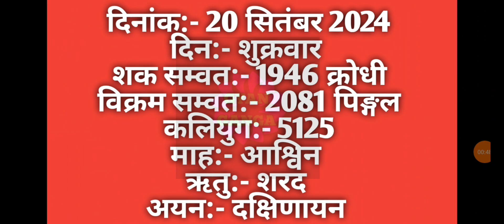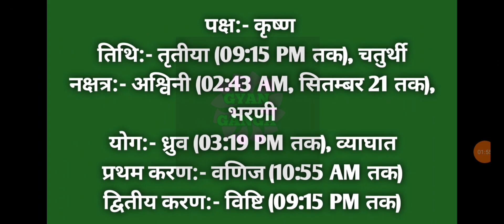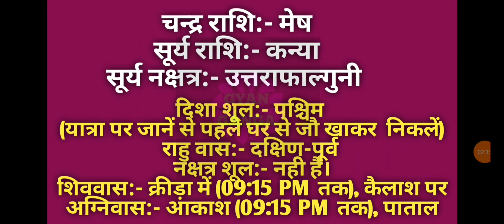20 September 2024 ka Panchang । पंचांग 20 सितम्बर 2024 । 20 September 2024 Friday Hindi Panchang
20 September 2024 ka Panchang । पंचांग 20 सितम्बर 2024 । 20 September 2024 Friday Hindi Panchang

20 September 2024 Panchang : 20 September 2024 का पंचांग, शुभ मुहूर्त, तिथि, नक्षत्र, सूर्योदय, सूर्यास्त, राहुकाल, पक्ष, अभिजीत मुहूर्त, अमृत काल,  चौघड़िया, व्रत व् त्यौहार। जानिए सितम्बर २०, २०२४ का पंचांग और महत्वपूर्ण जानकारियां हिन्दू पंचांग के अनुसार, कब से कब तक शुभ मुहूर्त है, कब से कब तक अशुभ मुहूर्त है। यदि आप किसी शुभ कार्य को किसी विशेष दिन और शुभ मुहूर्त में करना चाहते हैं तो दैनिक पंचांग की सहायता से आप उस दिन का शुभ मुहूर्त को जान सकते हैं। तो आइये अब जानते हैं 20 September 2024 का दैनिक पंचांग
About this Video :
1) 20 September 2024 ka hindu Panchang.
2) 20 September 2024 Panchang and Shubh Muhurat.
3) Aaj ka Panchang 20 September 2024 पंचांग .
4) Shubh Panachang in Hindi .
5) Indian Calender Hindi Panchang .
6) 20 September 2024 Thursday Hindi Panchang .
7) 20 सितम्बर 2024 का पंचांग, शुभ मुहूर्त, तिथि, नक्षत्र, सूर्योदय, सूर्यास्त .
8) 20 सितम्बर 2024 का दैनिक पंचांग .
9 ) aaj ka shubh Muhurat 20 September 2024 .
10) aaj ka rahu kaal .
11) aaj ka sampurna Hindu Panchang .
12) 20 September Panchang Panchangam for New Delhi .
13) Panchang For 20 September 2024 .
14) Hindu Calender September 20 & 20 September 2024 Panchang .
15) Panchang September 20, 2024 Online Panchangam and Hindu Calender for the world .
16) 20 September 2024 Panchang & Shubh Muhurat , 20 सितम्बर का पंचांग, शुभ मुहूर्त .
17) 19 september 2024 Thursday panchang online.
18- Worldwide Panchang.
19- Education Videos

20 September 2024 Auspicious Timings (Shubha Muhurat) & Inauspicious Timings (Ashubha Muhurat), Panchang and Muhurat for 20 September 2024 Hindu Month and Tithi.